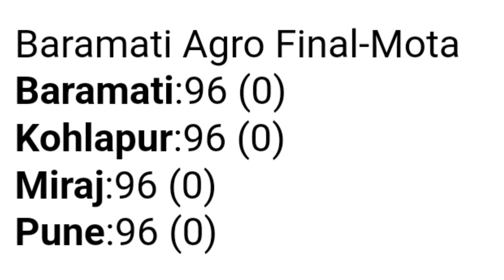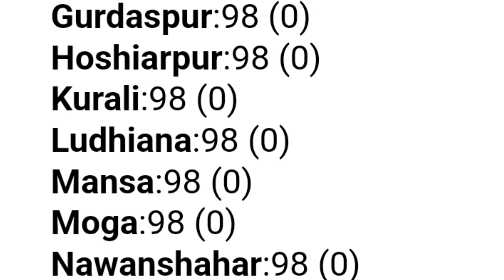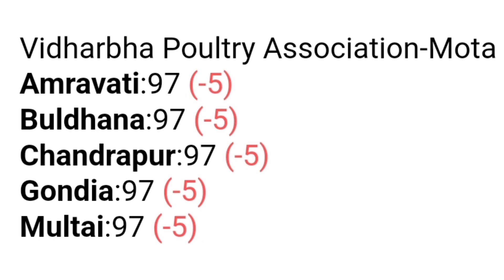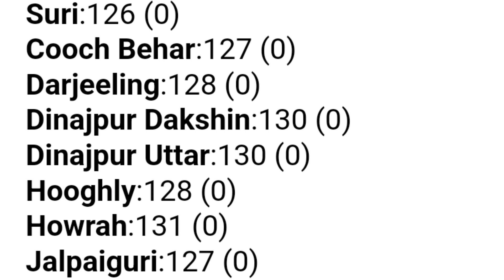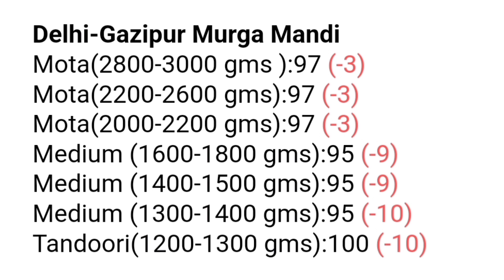poultry rate today🐔Broiler rate today🐔murga mandi reta🐔chicken rate